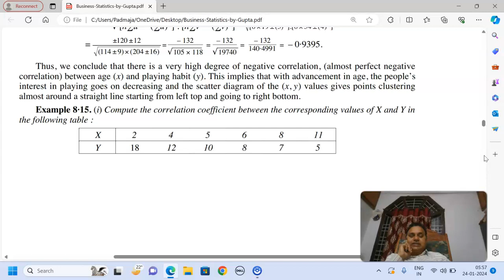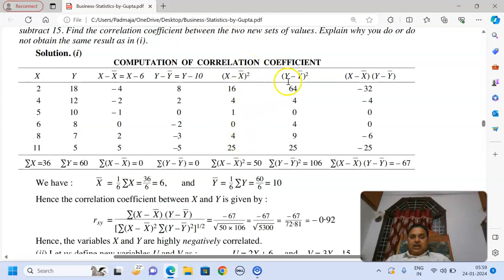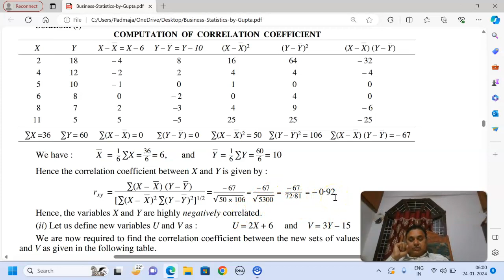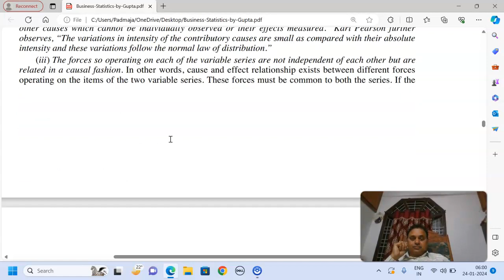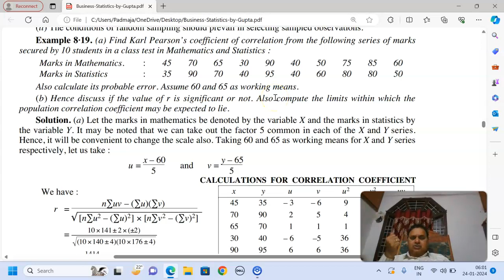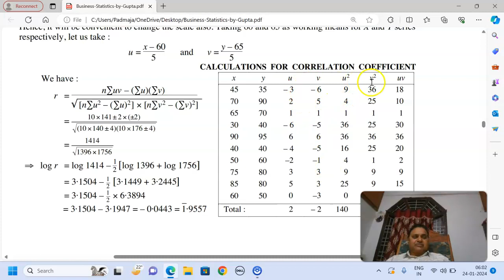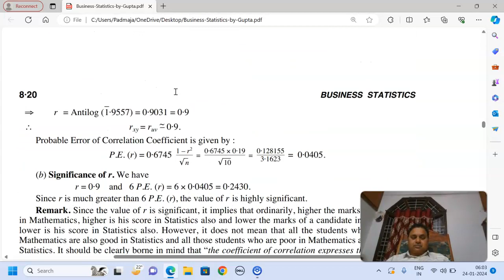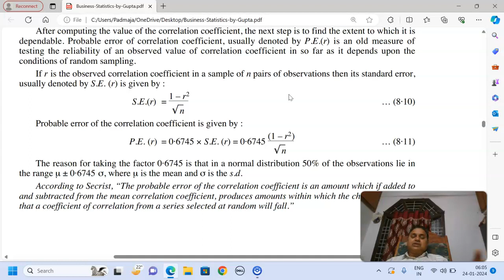Karl Pearsons Coefficient of Coralation 04